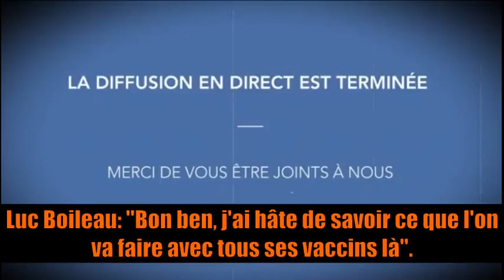Luc Boileau a été enregistré à son insu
« Bon ben, j'ai hâte de savoir ce qu'on va faire avec tous ses vaccins là. »